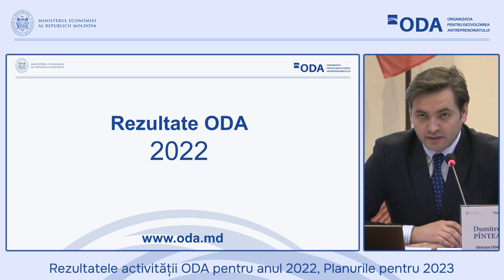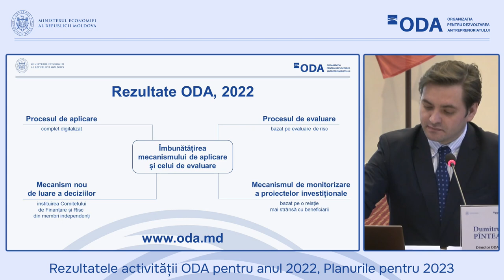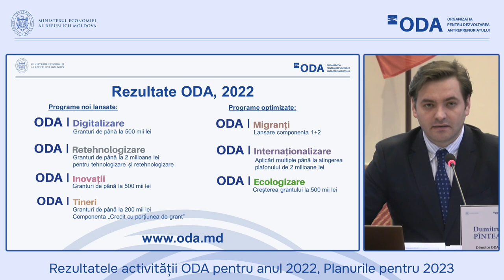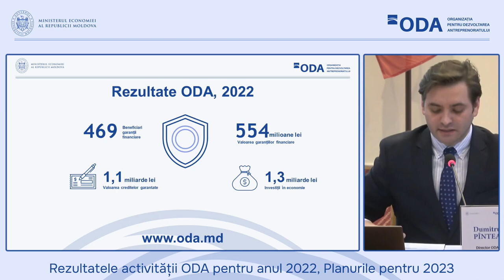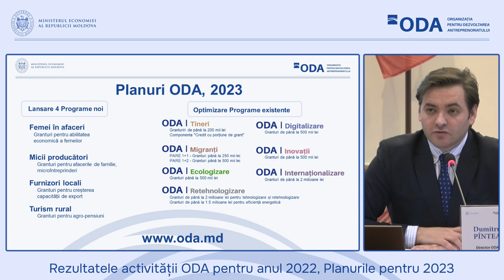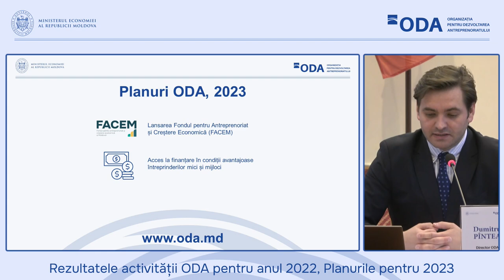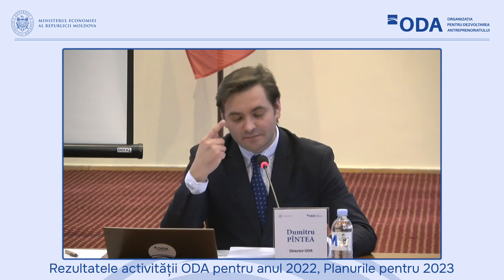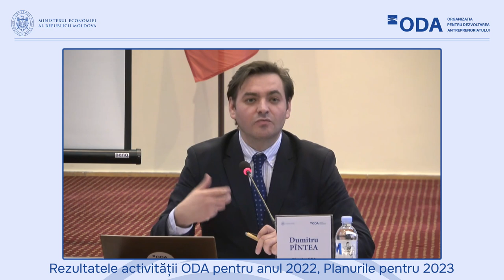Conferința cu tema „Rezultatele activității ODA pentru anul 2022, planuri pentru 2023”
Conferință de presă organizată de Ministerul Economiei și Organizația pentru Dezvoltarea Antreprenoriatului cu tema „Rezultatele activității ODA pentru anul 2022, planuri pentru 2023”